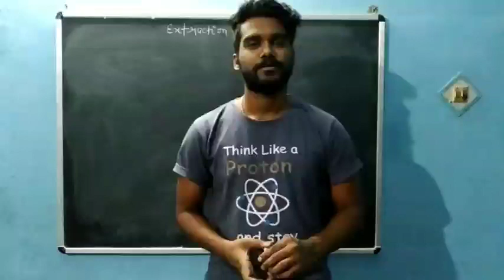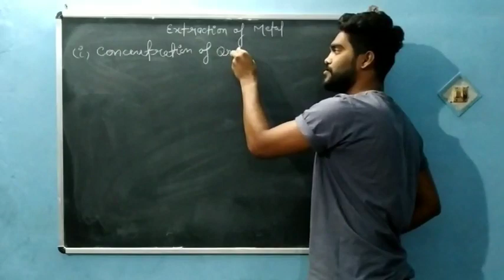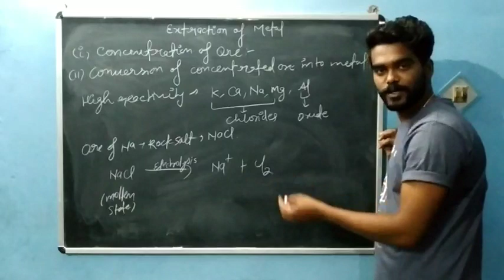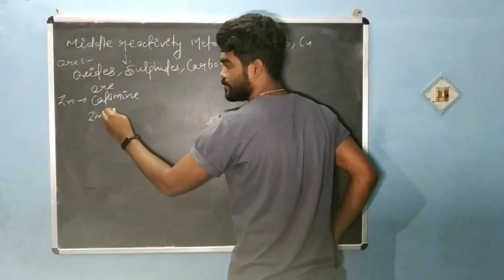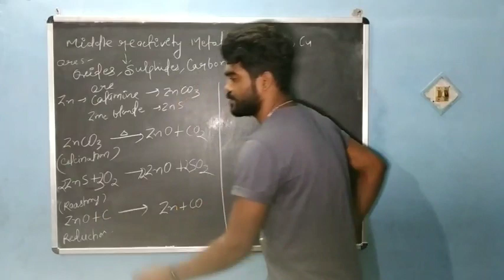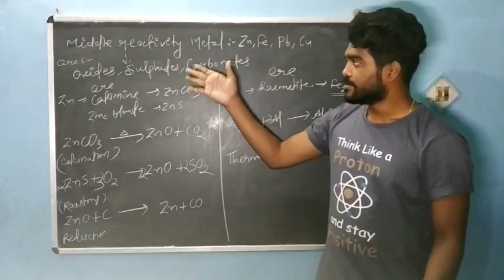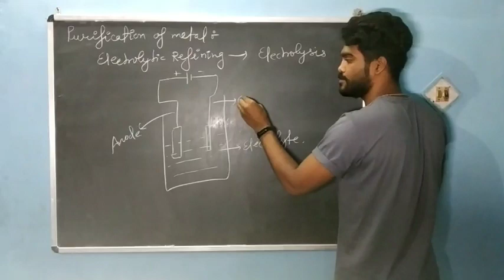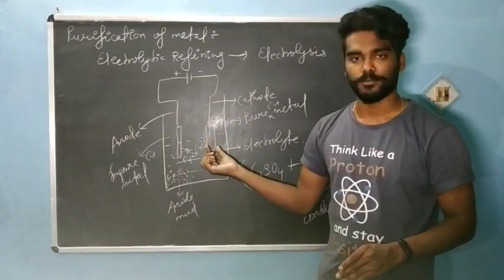CLASS 10 I SCIENCE I CHAPTER 3 I METALS AND NON METALS I EXTRACTION OF METALS I SHREYASH SHRIVASTAVA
The complete explanation of Extraction of metals and electrolytic refining of metals and
 non metals and their examples.
 So that the learning will be easy and as according to the boards.. 😊
The link of the first part that is of physical properties is given below.  Go for it..
PHYSICAL PROPERTIES :-

CHEMICAL PROPERTIES :-

IONIC COMPOUNDS AND CORROSION :-